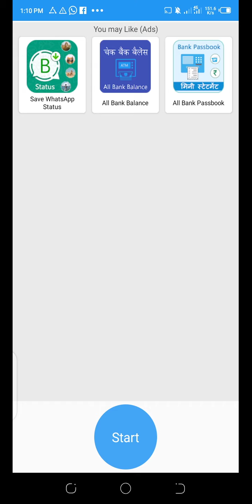PASUMA EXPLAINED SOME OF THE DIFFICULTIES HE EXPERIENCED WHILE GROWING UP AS MUSICIAN ON LIVE INSTAG